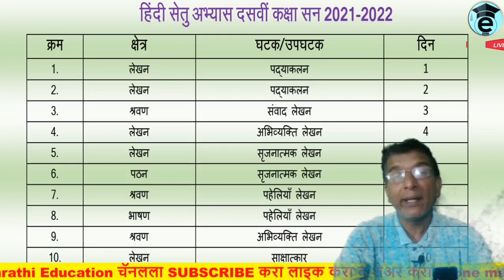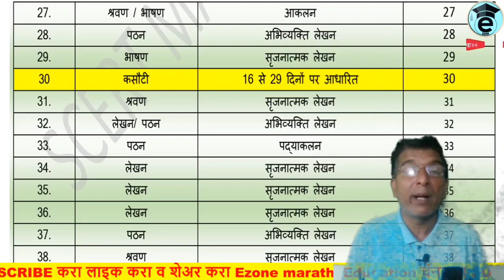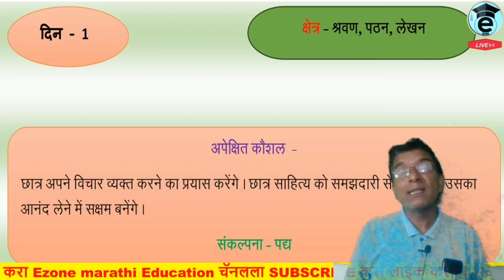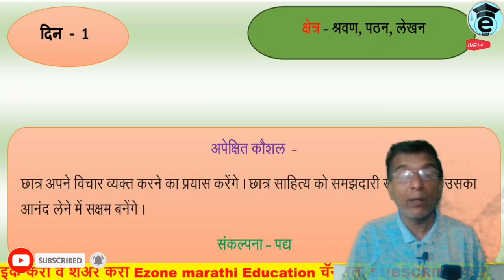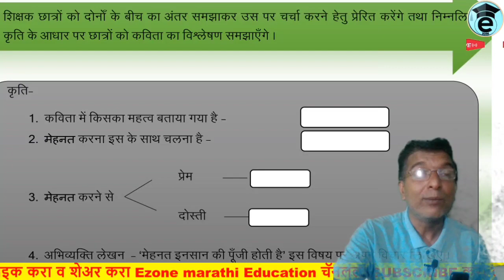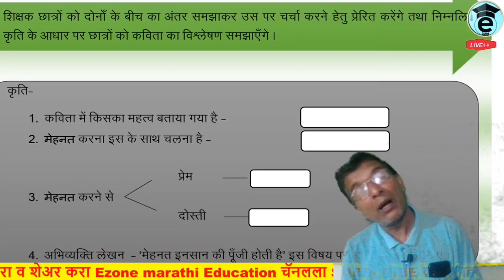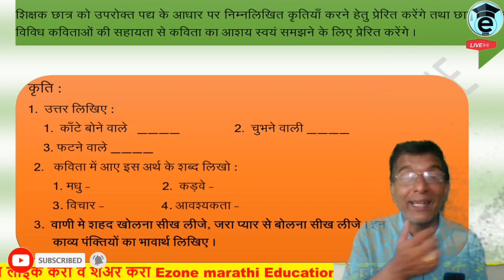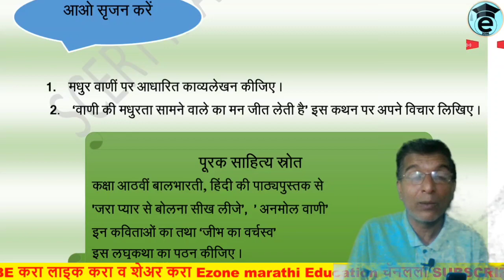Bridge course | 10 th Hindi | Setu Abhyas | 2021 | दहावी हिंदी सेतु अभ्यास | Day 2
AND😃😃😃😃

AND😃😃😃😃